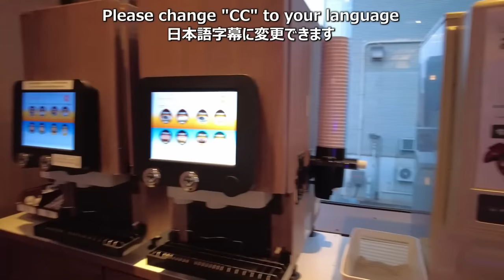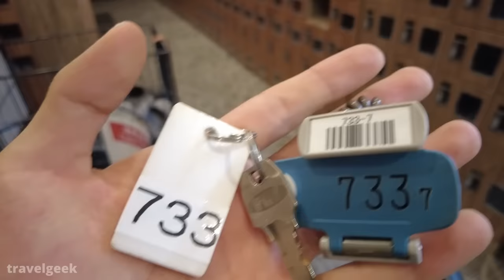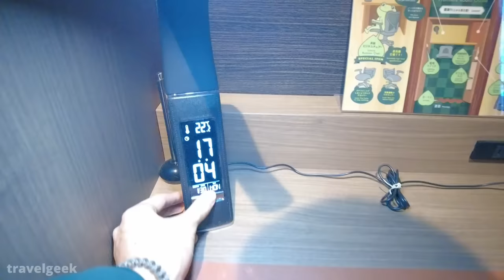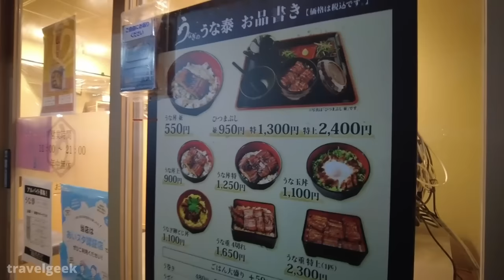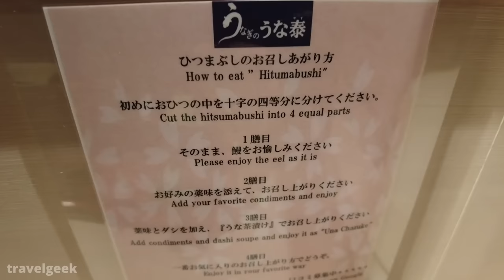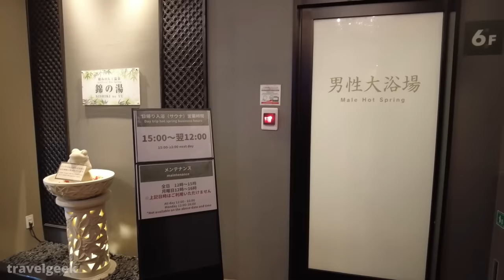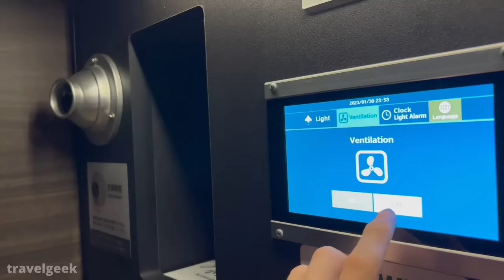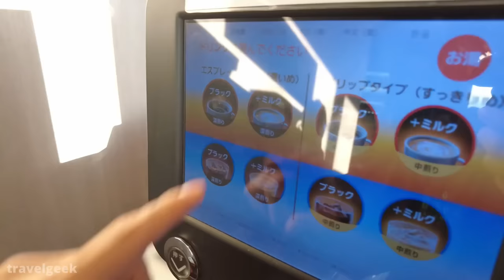Japan's $49 Expensive Capsule Hotel with Free Alcohol Service | Anshin Oyado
This time, we are trying a capsule hotel in Nagoya, Japan where you can get a lot of free offerings including alcohols, light meals, soft drinks, comic books, public bath and sauna, and so much more! Just relax and enjoy the capsule hotel stay.

- Trip Information -
Hotel name: Anshin Oyado Premium Nagoya Sakae
Class: Premium Room
Number of Person: 1
Fee of 1 Stay: 7,000JPY/49USD (Depends on the date you stay)

📹 Recommended items I use in my video:
DJI Pocket 2(My main camera!):